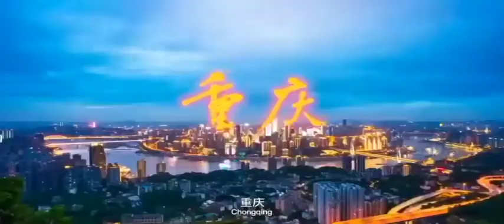【大爱中华】大爱重庆-Love ChongQing [China City Promotion Film]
重庆的城市宣传片，行千里，致广大
China City Promotion Film
Chongqing (/ˌtʃʊŋˈtʃɪŋ/, also US: /ˌtʃɔːŋ-, ˌtʃuːŋ-/,[9][10][11] Chinese: [ʈʂʰʊ̌ŋ.tɕʰîŋ] (About this soundlisten)), alternatively romanised as Chungking,[note 2] is a megacity in southwest China. Administratively, it is one of the four municipalities under the direct administration of central government of the People's Republic of China (the other three are Beijing, Shanghai and Tianjin), and the only such municipality located far away from the coast.[12] The municipality of Chongqing, which is around the size of Austria, includes the city of Chongqing and various non-connected cities. As the Chongqing municipality government directly administers the city of Chongqing, as well as rural counties, and other cities not connected to the city of Chongqing, Chongqing municipality can technically claim to be the largest city proper in the world, even though this is due to a classification technicality and not because it is actually the world's largest urban area.

Chongqing was a municipality during the Republic of China (ROC) administration, serving as its wartime capital during the Second Sino-Japanese War (1937–1945). The current municipality was recreated on 14 March 1997 to help develop the central and western parts of China.[13] The Chongqing administrative municipality has a population of over 30 million.[14] The city of Chongqing made of 9 urban and suburban districts has a population of 8,518,000 as of 2016.[3] According to the 2010 census, Chongqing is the most populous Chinese municipality,[15] and also the largest direct-controlled municipality in China, containing 26 districts, eight counties, and four autonomous counties.

The official abbreviation of the city, "Yú" (渝), was approved by the State Council on 18 April 1997.[16] This abbreviation is derived from the old name of a part of the Jialing River that runs through Chongqing and feeds into the Yangtze River.

Chongqing has a significant history and culture. Being one of China's National Central Cities, it serves as the economic centre of the upstream Yangtze basin. It is a major manufacturing centre and transportation hub; a July 2012 report by the Economist Intelligence Unit described it as one of China's "13 emerging megalopolises".[17]